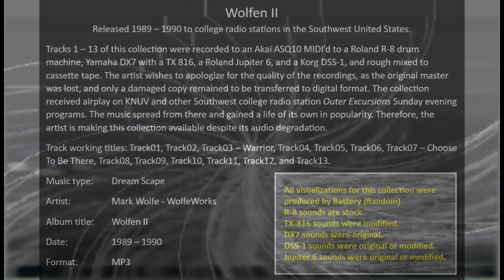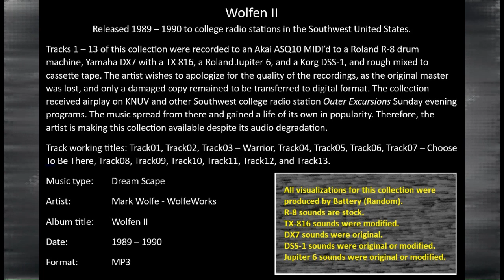Wolfen II - Track 3 Warrior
Wolfen II
Released 1989 – 1990 to college radio stations in the Southwest United States.
Tracks 1 – 13 of this collection were recorded to an Akai ASQ10 MIDI’d to a Roland R-8 drum machine, Yamaha DX7 with a TX 816, a Roland Jupiter 6, and a Korg DSS-1, and rough mixed to cassette tape. The artist wishes to apologize for the quality of the recordings, as the original master was lost, and only a damaged copy remained to be transferred to digital format. The collection received airplay on KNUV and other Southwest college radio stations’ Outer Excursions Sunday evening programs. The music spread from there and gained a life of its own in popularity. Therefore, the artist is making this collection available despite its audio degradation.
Track working titles: Track01, Track02, Track03 – Warrior, Track04, Track05, Track06, Track07 – Choose To Be There, Track08, Track09, Track10, Track11, Track12, and Track13.
Music type: Dream Scape, Song bed for Vocal lyrics, Guitars, Lead Guitars, and Lead Synths
Artist:  Mark Wolfe - WolfeWorks
Album title: Wolfen II
Date:  1989 – 1990
Format:  MP3
All visualizations for this collection were produced by Battery (Random).
R-8 Sounds were stock, TX-816 were mostly stock, DX7 sounds were original, DSS-1 sounds were original or modified, and Jupiter 6 sounds were original or modified.